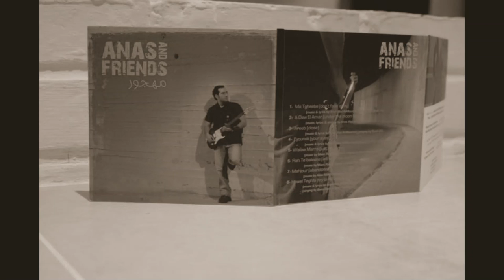Anas & Friends - رح تقبليني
Lyrics, Guitars: Anas Abd AlMoumen
Vocals: Shadi Ali
Recorded, Mixed, and Mastered at Nexttone Studios
Produced by: Anas Abd AlMoumen